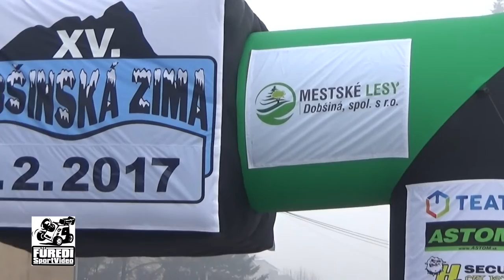Dobsinska zima 2017 (HD) Tamas Godó-Harangozó Csenge